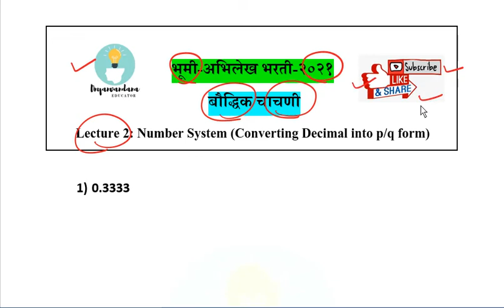Part3 | Mental Ability | Bhumi Abhilekh Mental Ability Question | Reasoning | Number System | Mhada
MECHANICAL सर्व Engineering Exam चे updates तसेच MCQ सरावासाठी खालील चॅनेल जॉईन करा 👇

👉 नक्की बघा🙏

3️⃣ Sub: Strength of Material